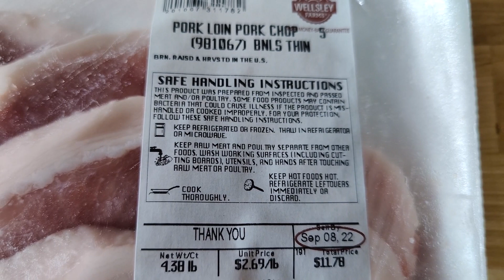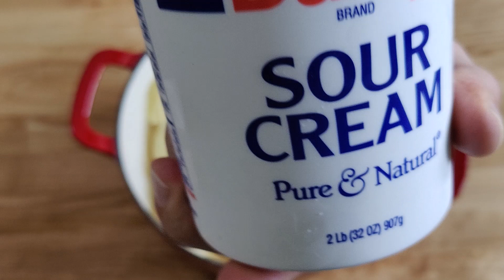How To Make Tender, Juicy And Crispy Pork Chops With Mashed Potatoes And Broccoli For Dinner Recipe.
This is how we fry pork chops - always tender, juicy and crispy. Simple ingredients.